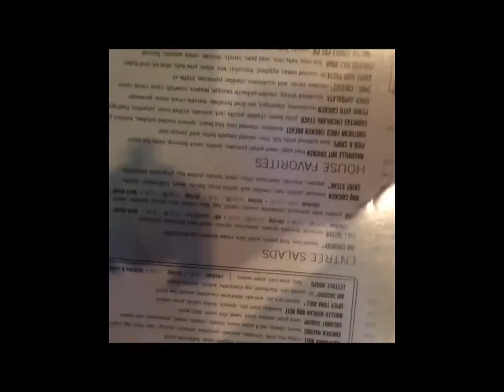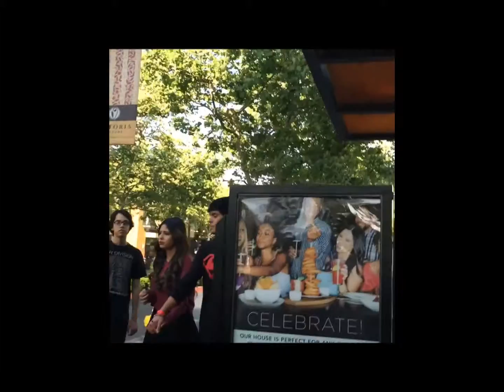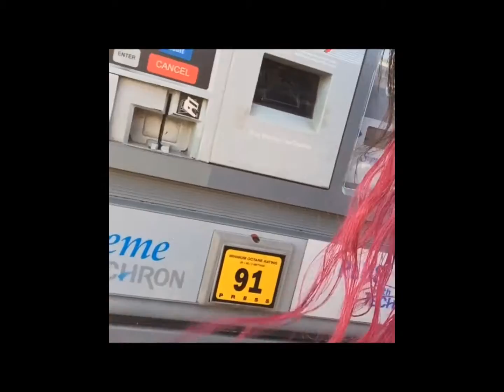A Saturday Vlog. YH, Bad time at the gas station, and my 1st time in Aldis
Hey you guys.  I had went to Yardhouse to eat lunch with the homies, then a quick liquor store run to get my favorite little drinks and some skittles.  Then had to pump gas, and seen Aldis over yonder.  I had to go in there lol.  Hadn't been in there in madddd long.  So..here is my vlog.  I hope to get better at vloggng, but yo...here is a day in my life.  Not really, but kind of.

Denise
imyluxury1st for more real time updates on snapchat
@myluxury1st on instagram